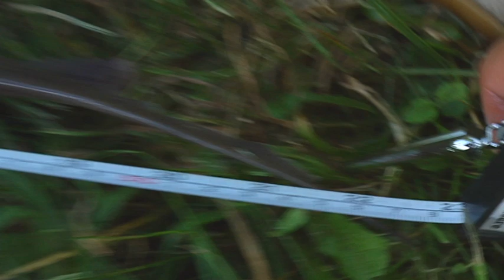Angel TV - Season1 Part 3 ..legendary!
Angel TV ..(in English: Fishing Rod TV)